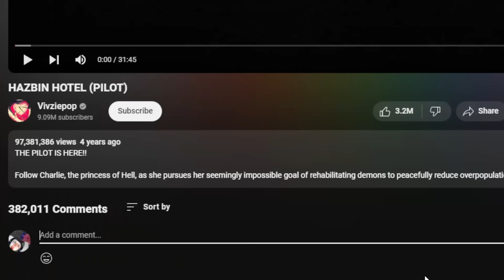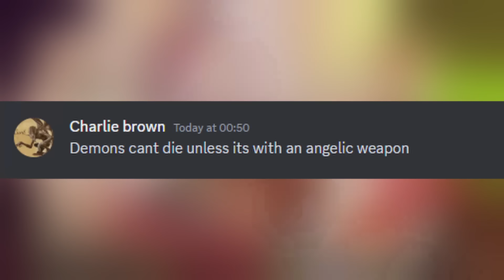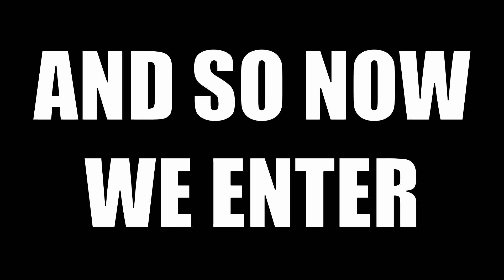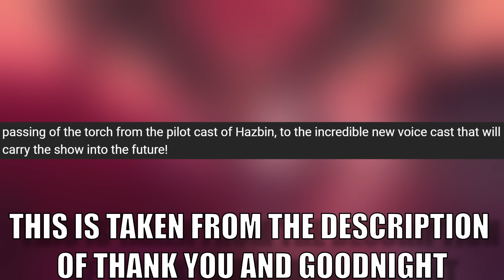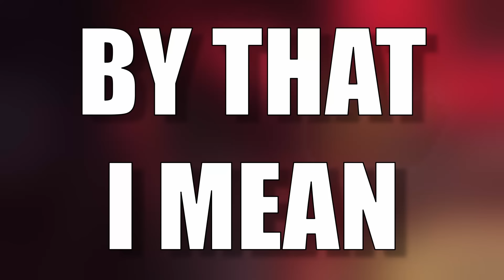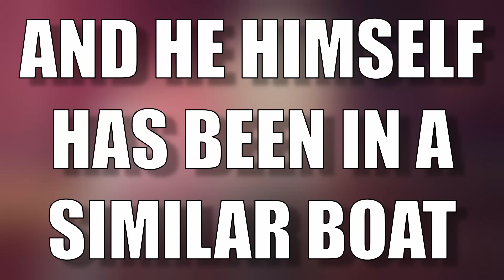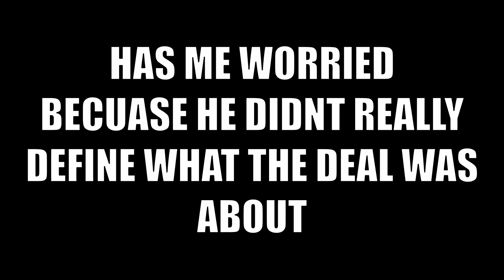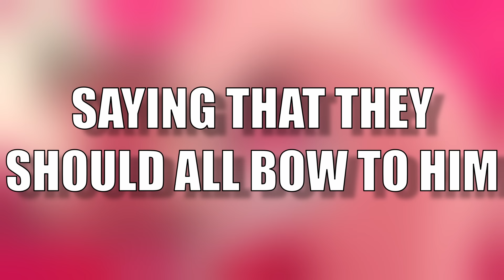ABSOLUTELY Everything That You NEED To Know About HAZBIN HOTEL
Everything about Hazbin Hotel in one place, Yes I know i missed talking about the songs in Episode 6.